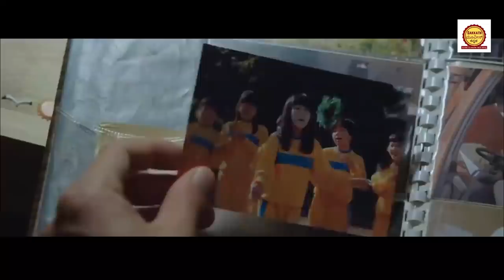ಈ ಹುಡುಗನಿಗೆ ಕಾಣೋದೆಲ್ಲ ಸ್ಲೋ ಮೋಶನ್ನೇ | Slow video movie Story In Kannada | By Sakkath Movies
lattest movies explained
movie ending explained in kannada
Movie Kannada Explanation
SLOW VIDEO  EXPLAINED IN KANNADA

Listen ad-free with YouTube Premium
Song
Caballero
Artist
Ofshane
Album
Caballero